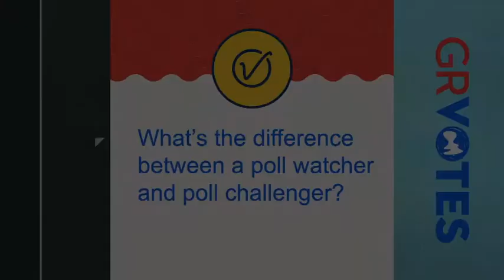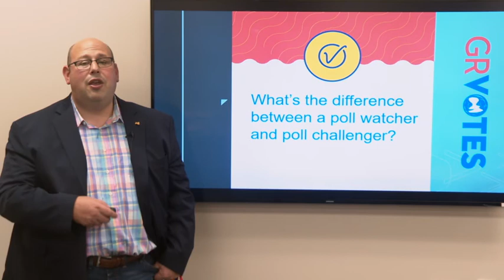Poll Watchers Challengers